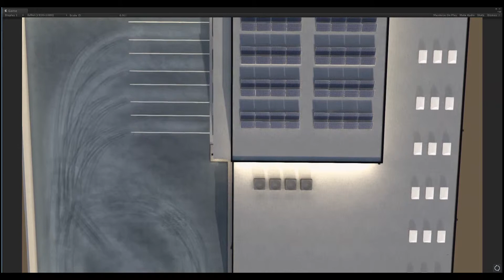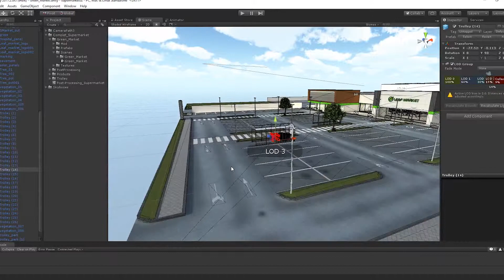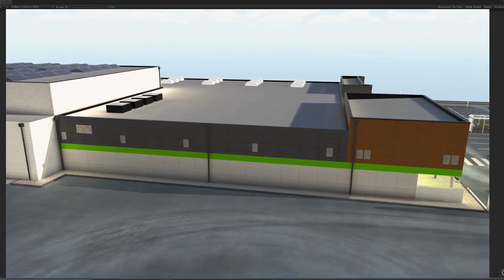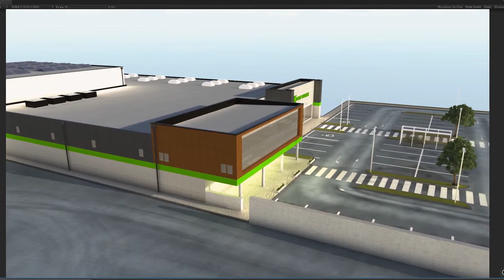Supermarket Exterior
It's the outside of a supermarket. This asset is available on the Unity asset store and fully prepared for real time.